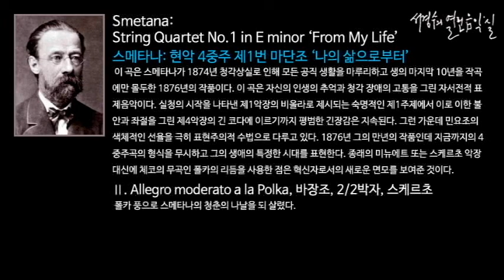Smetana: String Quartet No.1 in E minor ‘From My Life’; Ⅱ. Allegro moderato a la Polka_‘서경수의 열린 음악실’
스메타나: 현악 4중주 제1번 마단조 ‘나의 삶으로부터’ String Quartet No.1 in E minor ‘From My Life’/